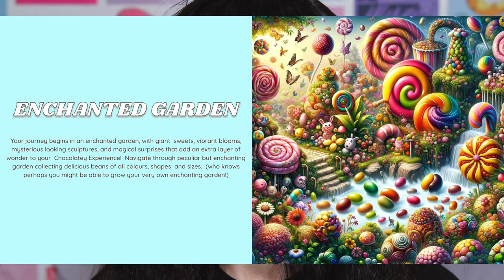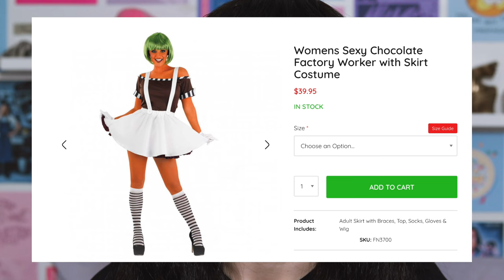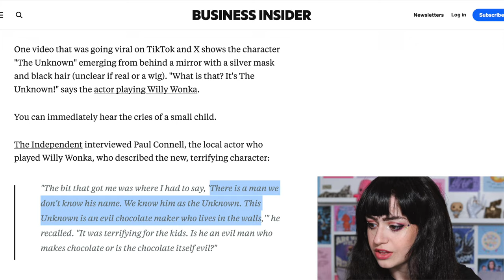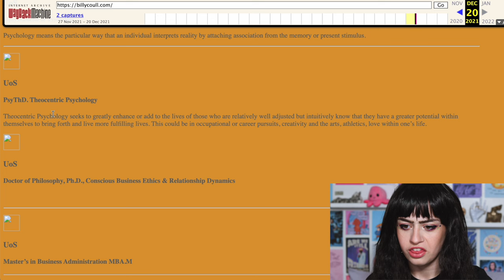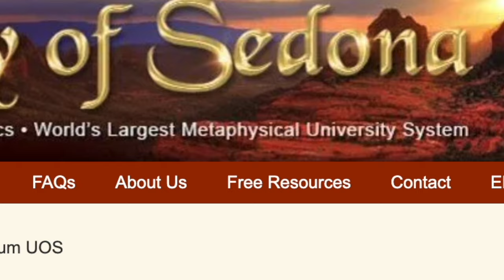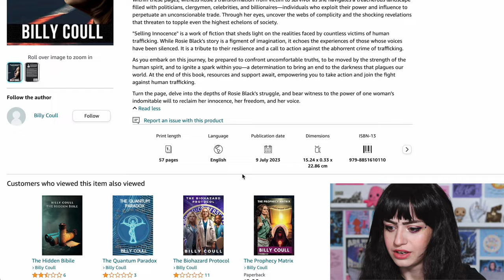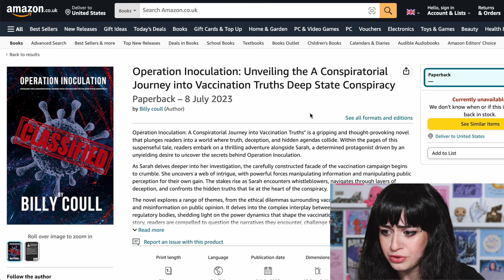The Glasgow Willy Wonka Disaster: IT GETS WORSE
sweet teats!

honestly i really like how my makeup turned out for this video and i think i ruined it with the wig LMAO

money markets (a & b) - bob foster
pizzicato - léo delibes
call me mother (instrumental) - rupaul

1680